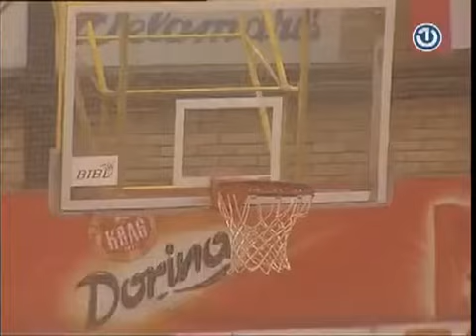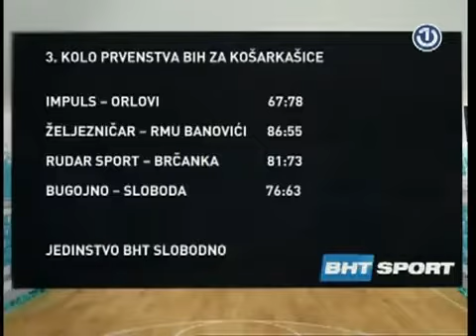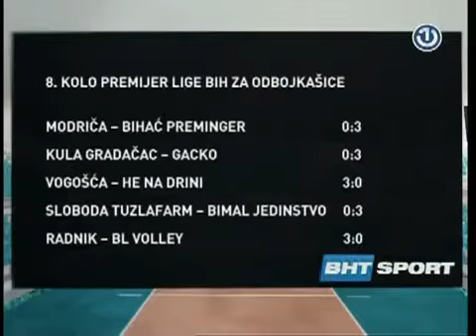BHT sport [30.11.2014.]